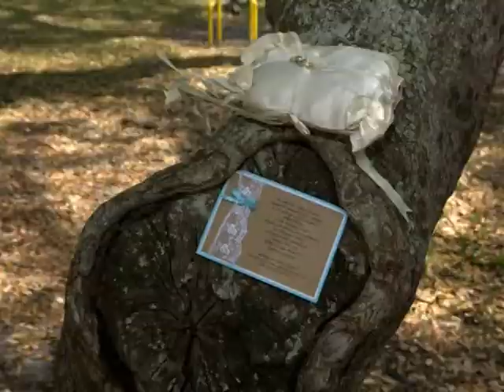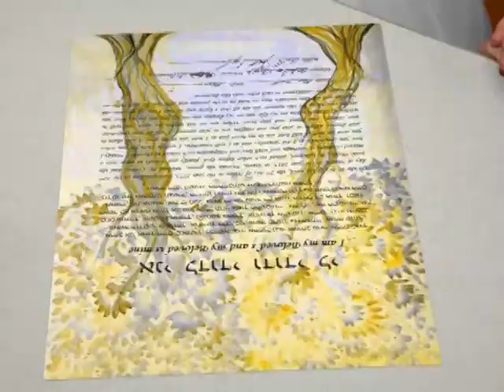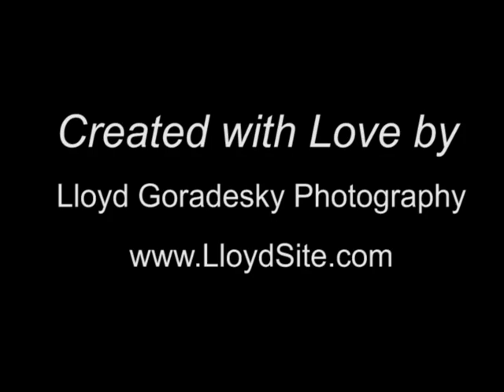The Ashley & Michael Linton Wedding in 4 minutes